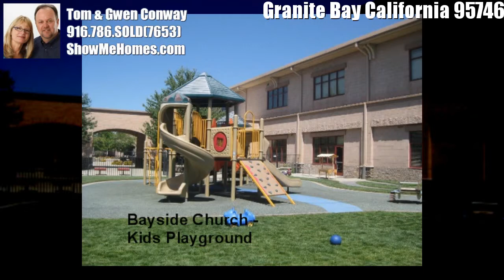Top Real Estate agents in Granite Bay Ca Placer County Call Tom and Gwen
Granite Bay's roots lead back to the early 1850's, when gold miners first settled the banks of the American River. According to retired Park Ranger Dave McGrath there were 37 gold mining settlements along both sides of the River.

In its earliest beginnings, it was known as "Granite Bar", a small mining camp just below Horseshoe Bar. The North Fork Ditch, built by the Natoma Company between 1852 and 1954, not only allowed miners to surface mine gold, it continued to supply water to the area and attracted settlers who planted olive and almond orchards. When the lake is low you can still find rows of stumps straight out from the Granite Bay boat launch ramp. Remains of the ditch can still be seen in places along the trail leading up the lake from Horseshoe Bar and along the water's edge above the dam at low lake level. The sides of the ditch were concreted in 1925, which has helped to preserve its visibility.

Vivian Rasmussen recalled that what was is now called Auburn-Folsom Road was originally called Auburn-Sacramento Road. The road was built in 1850 to allow miners to travel back and forth with supplies. Whiskey Bar, Horseshoe Bar, and Rattlesnake Bar Roads were all established to connect the various settlements to the bar or to the main road. Granite Bar, later to be known as Granite Bay was named for the granite rock quarried from its banks and used as rip-rap in the wing dams of Folsom Dam.

Cattle ranchers also took advantage of availability of water and grassy slopes. "There were two major cattle ranges when I moved here in 1956" stated H.T.Newberry, a resident of Skyway. Mooney was one and Grant Bender was the other. "A big chunk of their property was condemned by the government so they could fill the lake" he explained. The remainder of the ranches were subdivided and sold off to people moving into the area.

Granite Bay Vista, an early subdivision by John Mercurio and Louis Gavino, probably helped make the name popular according to Niel Lester, who built a home in the tract with her husband in 1962. Things have changed, naturally said Lester. Douglas Blvd. used to be called Rocky Ridge Road east of Sunrise Blvd.. For most newcomers, Rocky Ridge has no significance since most of the ridge has been demolished with the widening and development along Douglas Blvd. Granite Bay didn't become the official name of the area until July 28, 1987. Until then the expanding housing developments along this section of the lake were just as apt to be referred to as Folsom Lake and were included in Roseville's sphere of influence out to Barton Road for Government Planning purposes.

Residents of the area felt the goal and lifestyle of Roseville was not consistent with their own and placed the proposition before the County Board of Supervisors to be recognized as the unincorporated community of Granite Bay. Then Assemblyman, Tim Leslie, issued a proclamentation and with County Supervisor's approval the community became officially known as Granite Bay.
Granite Bay california newspaper Call Tom and Gwen ,,,Call Tom and Gwen condos for sale in placer county,,Granite Bay Ca Realtor Call Tom and Gwen